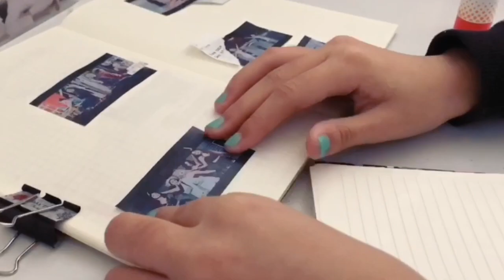Psycho - Red velvet (journal with me) || Kookie’s wings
Hello^^

I hope you enjoyed this journal video! Sadly this will be my last video of 2019, but thank you for the great year! Thank you so much for all of you guys who subscribed to me this year, and also to the others that have been with me since the start ♡ thanks for a great year on this channel, we will meet again:)

“Self Love isn’t selfish, it’s important”

-Kookie’s Wings